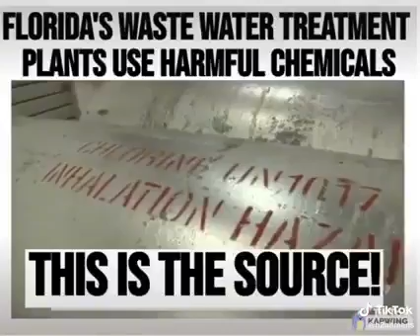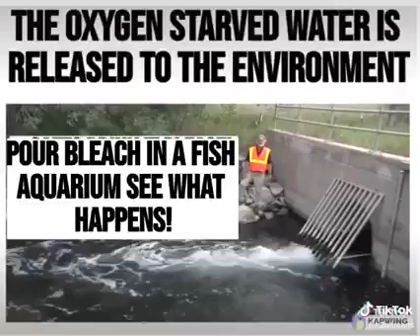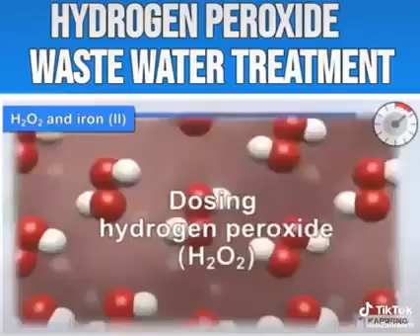wastewater treatment facilities causing algae